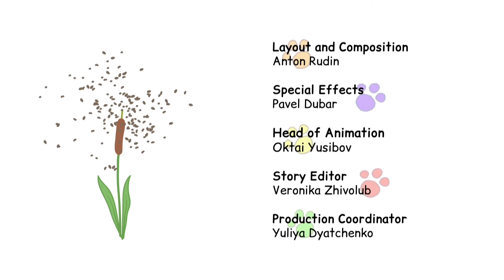Kid-E-Cats en español | Una aventura salvaje | DIBUJOS ANIMADOS para niños | Episodio 49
El abuelo les enseña a los gatitos como sobrevivir en la naturaleza, y cuando se quedan atrapados en una isla, deben usar sus nuevas habilidades.